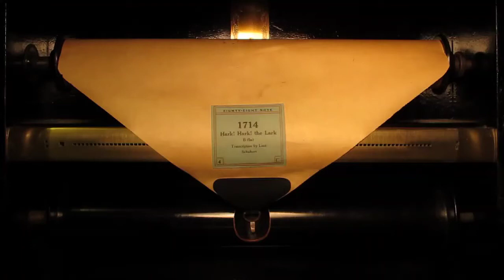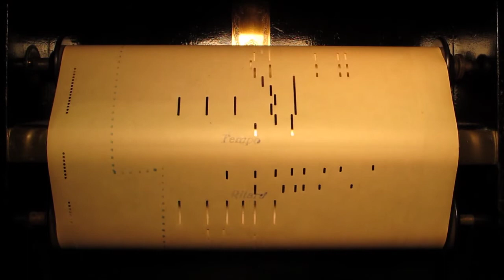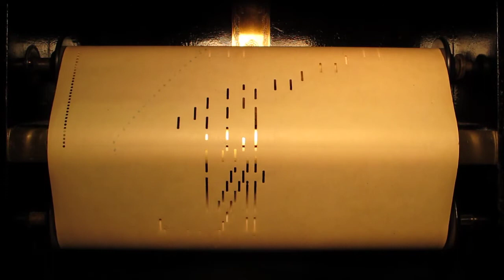hark_hark_lark - Computer.m4v